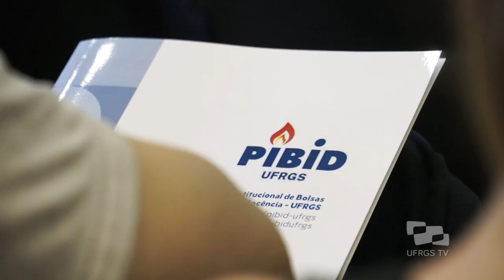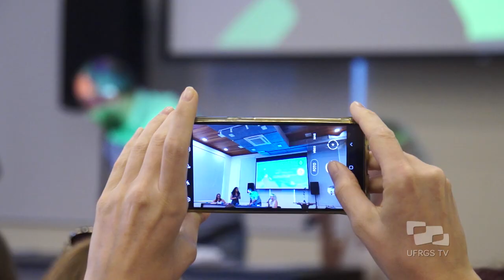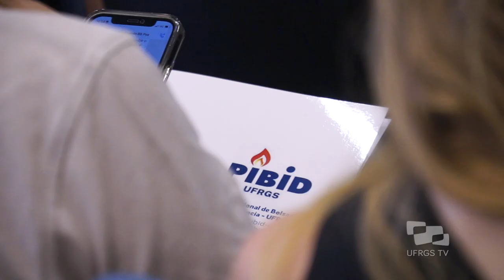Seminário PIBID e RP - Acontece na UFRGS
Nos dias 2 e 3 de março ocorreu o primeiro Seminário Institucional  Integrado do Programa Institucional de Bolsas de Iniciação à Docência (PIBID) e do Programa de Residência Pedagógica (RP). As iniciativas têm o objetivo de incentivar estudantes de licenciatura a atuar na educação básica.